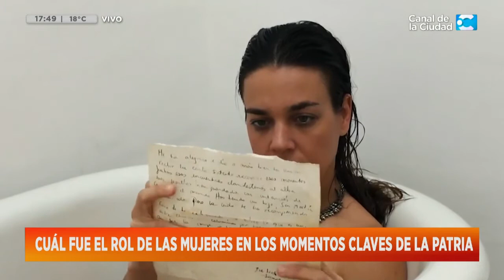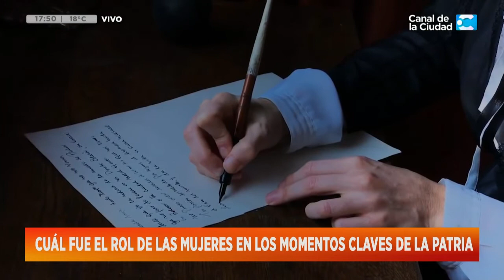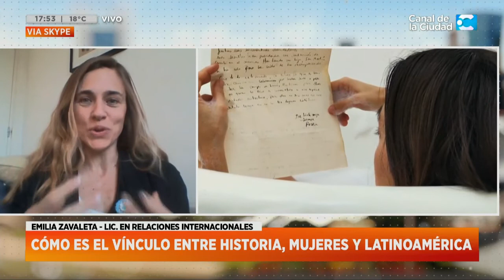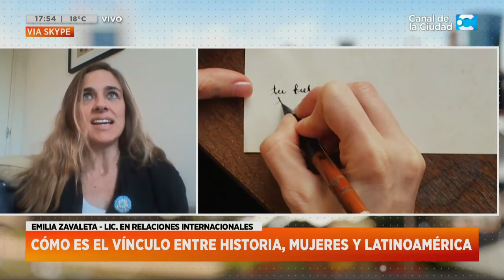"Mulanas" es una ficción basada en hechos reales en Hoy Nos Toca con Javier Díaz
Nos comunicamos vía skype con Emilia Zavaleta (Millie), licenciada en relaciones internacionales en Hoy Nos Toca con Daniel Campomenosi.

De chicos nos enseñaban en agosto las máximas de San a su niña.
Y quizás contar qué hacían las mujeres mientras los hombres iban a la guerra.
No sólo las Damas de Sociedad sino también las más humildes.

Mujeres en la historia latinoamericana
Relatos que inspiran, que atrapan, que enseñan.
“Ser una mujer latinoamericana es esencialmente ser una mujer que pertenece a un territorio que va desde México y el Caribe hasta la Antártida.  Lo  que  nos hace latinas es esa mezcla de culturas entrelazadas y enardecidas por la naturaleza de  los  bosques, la cordillera,el mar, los lagos y los ríos”

En estas semanas de cuarentena y aislamiento mundial surgió este corto
sermulanas
Les presento a "Rosita y Manuela", un corto que realizamos basado en las cartas de tiempoderelatos sobre dos amigas: Rosita Campusano la amante y espía del General San Martín, y Manuela Saenz la amante de Simón Bolívar. Una historia de amor, pasión y amistad que unió a los dos grandes libertadores de América. Esta producción se hizo durante la cuarentena con toda la buena voluntad y disposición de un equipo espectacular . Gracias a @segundafilms por la edición, a @soniazavaleta por la música e interpretación de Manuela y a @lulilapri por su interpretación de Rosita. Espero que les guste tanto como a mí !! Les dejo el link del canal Youtube mulanas en la bio .

Cómo surgió la idea:

La pintora uruguaya Josefa Palacios resuelve un cuadro. Rosita Campusano se confiesa y Leopoldina de Braganza y Javiera Carrera accionan en pos de la independencia en los países vecinos. Estos recortes en la vida de mujeres del continente forman parte de los relatos reunidos en Mulanas, espacio virtual dedicado a la divulgación de figuras de la historia latinoamericana.

A través de narraciones orales, acompañadas de un variado material visual, la autora del proyecto, Emilia Zavaleta, rescata a líderes y caudillas, artistas e indígenas, y vincula lugares, culturas y episodios.
La narradora comparte semanalmente vivos en Instagram (@sermulanas, este jueves, a las 18.30) basados en escritos propios con distintos registros para referirse a estas mujeres a través de diálogos, reflexiones en primera persona tomando la voz del personaje, crónicas y descripciones imaginarias según hechos documentados.

En otras exposiciones, plantea dinámicas compartidas con artistas: una pintora lleva al lienzo en simultáneo lo que ella cuenta sobre Leopoldina de Braganza, una cantante pone música al relato sobre alguna heroína indígena o un corto traslada a la pantalla un intercambio epistolar imaginario entre Rosita Campusano y Manuela Sáenz, interpretadas por Sonia Zavaleta -hermana de la autora- y la actriz Laura Laprida, su prima.
Sus estudios en Relaciones Internacionales e Integración Latinoamericana, junto a los años en Cancillería y su red de contactos con otras profesionales del continente, sumados a su "pasión por la historia", llevaron a Emilia a crear Mulanas, vocablo con el que buscar definir a las mujeres de la historia pasada y presente de América Latina.
En su familia, tampoco es un dato menor la presencia femenina. Hija de la Trilliza de Oro María Emilia, la autora creció rodeada de sus tías y una mayoría de primas, a quienes, según cuenta, criaron "como hermanas". La partida de una de ellas, Geñi Laprida (hija fallecida de María Eugenia), fue un disparador a la hora de replantearse su presente. "Me enseñó mucho y su muerte, más. Empecé a querer incorporar cambios", señala.
Al seguir el rastro de algunas mujeres, "van apareciendo otras", de las que toma nota. "¿Cómo nadie nos contó esto?", se pregunta. En la provincia de Buenos Aires, dice que recorrer las estancias de próceres y su patrimonio "poco valorizado" es otra cuenta pendiente.

Un magazine para que disfrutes las tardes de este verano. La información, la actualidad, las entrevistas, el humor y todo lo que tenés y querés saber llega en vivo de la mano de Javier Díaz.